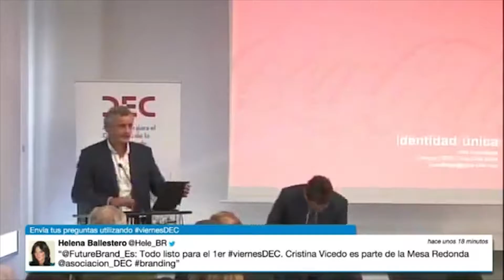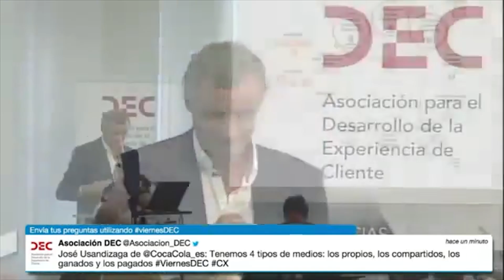ViernesDEC_Mercedes_Benz_Jose_Usandizaga_31102014